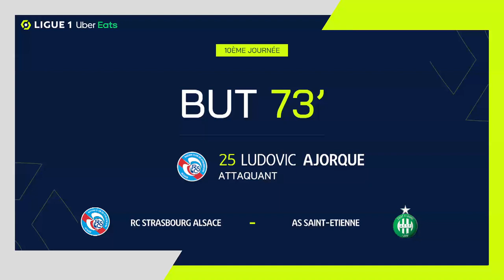Goal Ludovic AJORQUE (73' - RCSA) RC STRASBOURG ALSACE - AS SAINT-ÉTIENNE (5-1) 21/22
"RC STRASBOURG ALSACE - AS SAINT-ÉTIENNE (5-1) Ludovic AJORQUE (73')  goal. RC STRASBOURG ALSACE vs AS SAINT-ÉTIENNE Goals in video

Ligue 1 Uber Eats - Season 2021/2022 - Week 10 STADE DE LA MEINAU - Sunday 17 October 2021

Goals : Maxime LE MARCHAND (26' - RCSA) / Zaydou YOUSSOUF (38' csc - RCSA) / Wahbi KHAZRI (45' +5 pen - ASSE) / Kévin GAMEIRO (69' - RCSA) / Ludovic AJORQUE (73' - RCSA) / Habib DIALLO (85' - RCSA) Follow us on Youtube